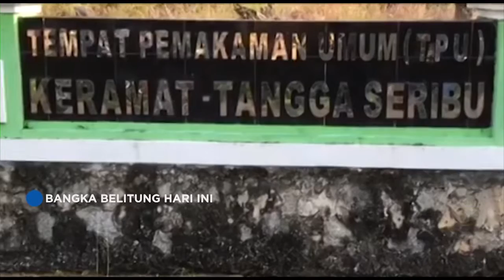ZIARAH MAKAM MENDEKATI RAMADAN